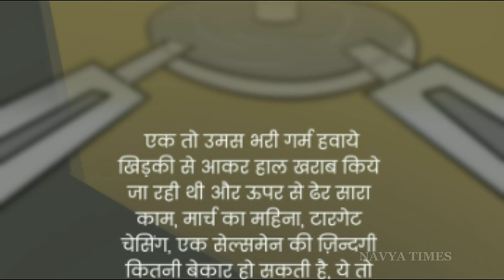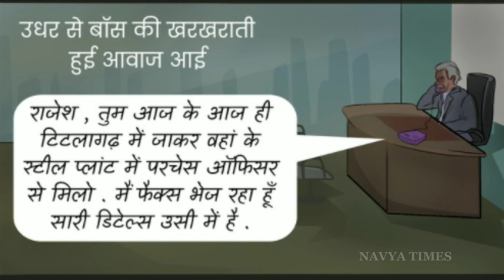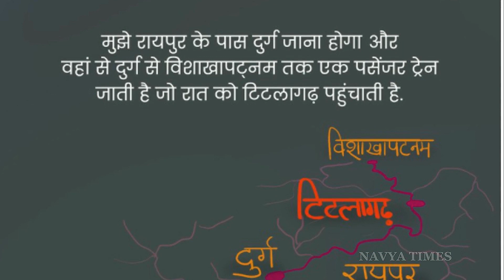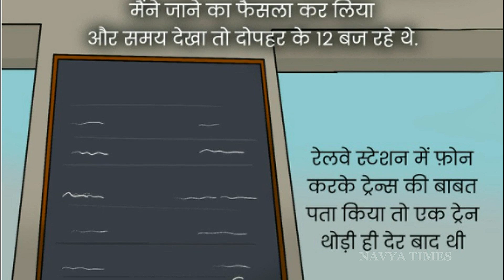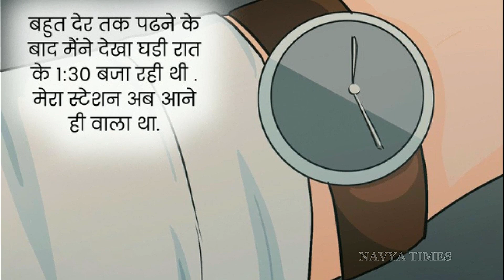टिटलागढ़ की एक खौफनाक रात Titalagarh Ki Ek Raat true horror stories in hindi NAVYATIMES COMIC-R